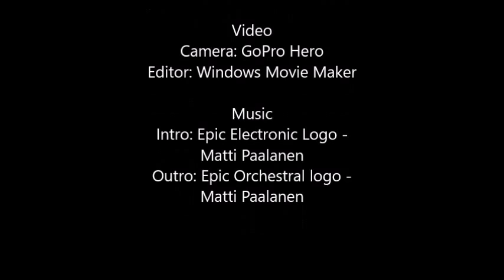Lions Vs Beer Bellys 2 09 15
Final game of the Weds night Indoor 5-a-side football comp for The Lions at Charmhaven Indoor Sports, NSW Australia. We haven't made it to the finals for the winter comp, but have enjoyed our first season together.